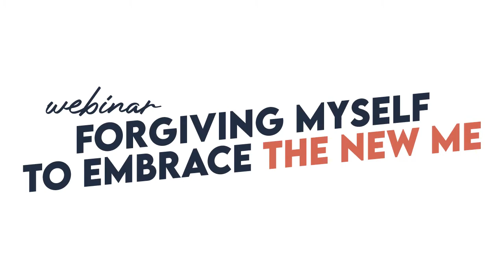WELAS ASIH WEBINAR "FORGIVE MYSELF TO EMBRACE THE NEW ME"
✨𝙁𝙊𝙍𝙂𝙄𝙑𝙄𝙉𝙂 𝙈𝙔𝙎𝙀𝙇𝙁 𝙏𝙊 𝙀𝙈𝘽𝙍𝘼𝘾𝙀 𝙏𝙃𝙀 𝙉𝙀𝙒 𝙈𝙀✨⁣⁣
𝙒𝙚𝙗𝙞𝙣𝙖𝙧 𝙎𝙚𝙧𝙞𝙚𝙨 𝙒𝙚𝙡𝙖𝙨 𝘼𝙨𝙞𝙝 𝙃𝙚𝙖𝙡𝙞𝙣𝙜 𝙖𝙣𝙙 𝘿𝙚𝙫𝙚𝙡𝙤𝙥𝙢𝙚𝙣𝙩 𝘾𝙚𝙣𝙩𝙚𝙧⁣⁣⁣
Kami tahu bahwa tahun 2020 berjalan tidak sesuai rencana.⁣⁣⁣
Banyak perubahan, banyak kegagalan, banyak ketidakpastian, dan banyak hal tidak menyenangkan lainnya.⁣⁣⁣
Tapi, mau sampai kapan kita menyalahkan diri sendiri?⁣⁣⁣
Mau sampai kapan kita berdiam diri dan menyerah pada keadaan?⁣⁣⁣
Mau sampai kapan ketidaknyamanan ini kita rasakan?⁣⁣⁣
𝙔𝙪𝙠, 𝙗𝙚𝙡𝙖𝙟𝙖𝙧 𝙙𝙖𝙣 𝙗𝙚𝙧𝙥𝙧𝙤𝙨𝙚𝙨 𝙗𝙚𝙧𝙨𝙖𝙢𝙖 𝙪𝙣𝙩𝙪𝙠 𝙈𝙀𝙈𝘼𝘼𝙁𝙆𝘼𝙉 𝙙𝙖𝙣 𝙈𝙀𝙍𝙀𝙁𝙇𝙀𝙆𝙎𝙄𝙆𝘼𝙉 𝙙𝙞𝙧𝙞 𝙙𝙞 𝙩𝙖𝙝𝙪𝙣 2020⁣ 𝙙𝙖𝙣 𝙈𝙀𝙈𝘽𝙐𝘼𝙏 𝙋𝙇𝘼𝙉 𝙨𝙚𝙧𝙩𝙖 𝙃𝘼𝘽𝙄𝙏 𝘽𝘼𝙄𝙆 𝙙𝙞 𝙩𝙖𝙝𝙪𝙣 2021!⁣⁣
𝘿𝙖𝙮 1⁣⁣⁣
🌸"𝙅𝙤𝙪𝙧𝙣𝙚𝙮 𝙩𝙤 𝙈𝙮𝙨𝙚𝙡𝙛: 𝙎𝙚𝙡𝙛 𝙍𝙚𝙛𝙡𝙚𝙘𝙩𝙞𝙤𝙣 𝙞𝙣 2020"⁣🌸⁣⁣
Bersama,⁣⁣⁣
𝘼𝙣𝙣𝙞𝙨𝙖 𝙋𝙤𝙚𝙙𝙟𝙞 𝙋𝙧𝙖𝙩𝙞𝙬𝙞, 𝙈.𝙋𝙨𝙞., 𝙋𝙨𝙞𝙠𝙤𝙡𝙤𝙜⁣⁣⁣
(Psikolog klinis dan Direktur Utama Charisma Consulting)⁣⁣⁣
📅Kamis, 17 Desember 2020⁣⁣⁣
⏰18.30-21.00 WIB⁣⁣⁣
🌸𝘿𝙖𝙮 2⁣⁣
"𝙋𝙧𝙚𝙥𝙖𝙧𝙞𝙣𝙜 𝙛𝙤𝙧 2021 𝙩𝙤 𝙀𝙢𝙗𝙧𝙖𝙘𝙚 𝙩𝙝𝙚 𝙉𝙚𝙬 𝙈𝙚"⁣⁣
Bersama,⁣
𝘽𝙞𝙖𝙣𝙜𝙡𝙖𝙡𝙖 𝘼𝙣𝙙𝙧𝙞𝙖𝙙𝙚𝙬𝙞, 𝙈.𝙋𝙨𝙞., 𝙋𝙨𝙞𝙠𝙤𝙡𝙤𝙜⁣⁣
(Psikolog Klinis dan Founder Welas Asih Healing and Development Center)⁣⁣
𝙙𝙖𝙣⁣⁣
𝙈𝙪𝙝𝙖𝙢𝙢𝙖𝙙 𝙄𝙧𝙛𝙖𝙣 𝘼𝙜𝙞𝙖, 𝙎.𝙋𝙨𝙞., 𝙈.𝙎𝙘⁣⁣
(Consumer Psychologist, Behavior Scientist, dan Consumer Insight Lead LinkAja)⁣⁣
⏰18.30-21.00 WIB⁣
Yuk daftar di:⁣⁣
𝙗𝙞𝙩.𝙡𝙮/𝙒𝙀𝘽𝙄𝙉𝘼𝙍𝙒𝙀𝙇𝘼𝙎𝘼𝙎𝙄𝙃⁣⁣
(Klik link di bio @welasasihid)⁣
Kamu akan memperoleh:⁣
✨𝙈𝙖𝙩𝙚𝙧𝙞, 𝙀-𝘾𝙚𝙧𝙩𝙞𝙛𝙞𝙘𝙖𝙩𝙚, 𝙙𝙖𝙣 𝙒𝙤𝙧𝙠𝙨𝙝𝙚𝙚𝙩⁣✨
𝗟𝗜𝗠𝗜𝗧𝗘𝗗 𝗦𝗘𝗔𝗧𝗦⁣
𝗟𝗜𝗠𝗜𝗧𝗘𝗗 𝗦𝗘𝗔𝗧𝗦⁣
𝗟𝗜𝗠𝗜𝗧𝗘𝗗 𝗦𝗘𝗔𝗧𝗦